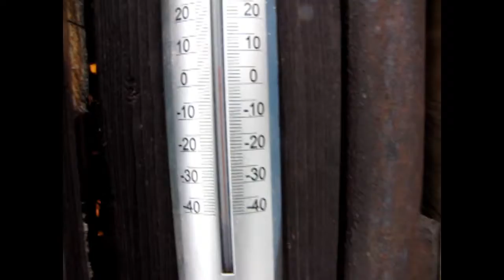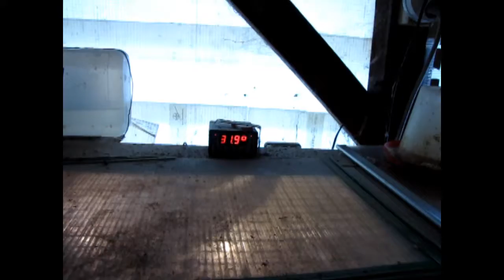Křepelky v lednu